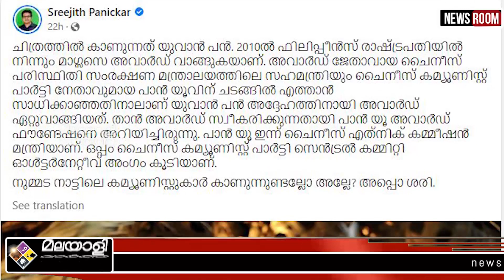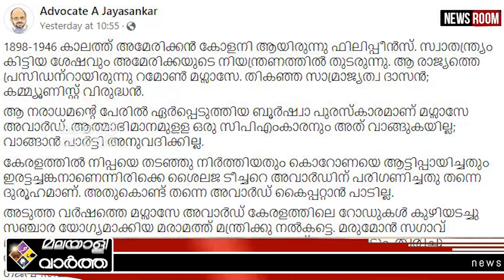Sreejith panikar മാഗ്സസേ അവാർഡ് വാങ്ങിക്കുന്ന കമ്മ്യൂണിസ്റ്റുകാരൻ